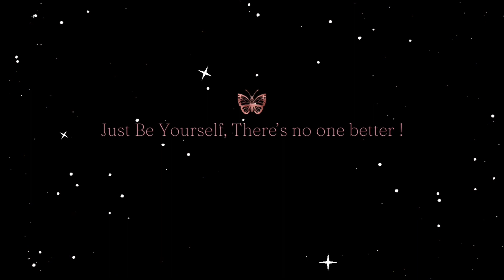21st Birthday Preparation : Nails + Toes + Makeup + Photoshoot + New Camera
Follow me ♥️